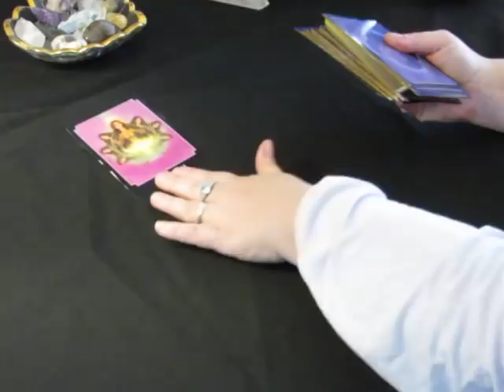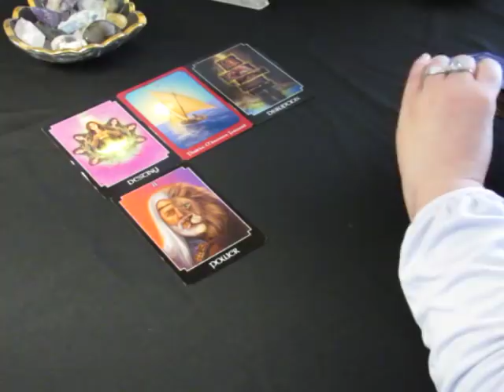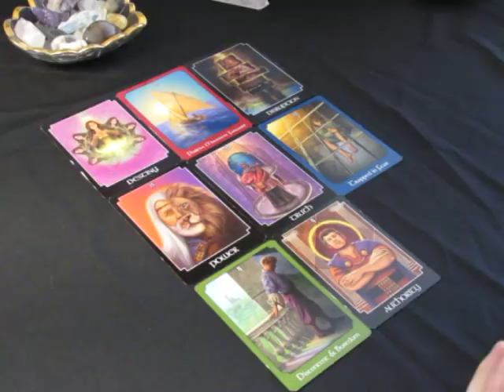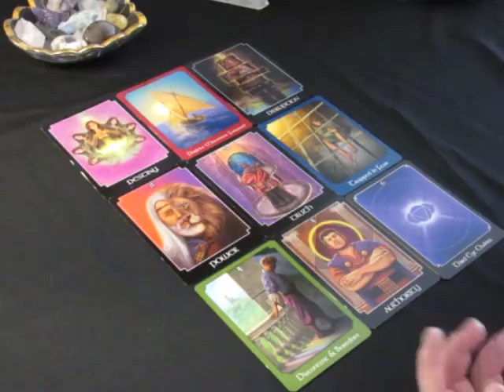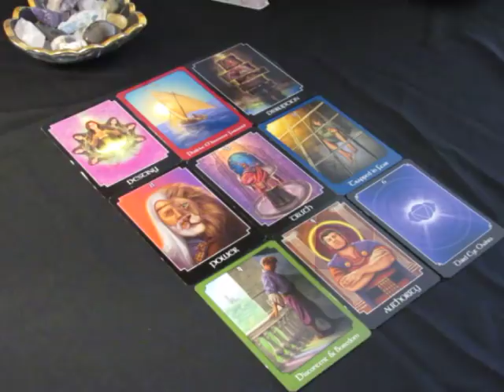~Leo~Spirit Message~March 1 to 15, 2018~Realizing the Truth